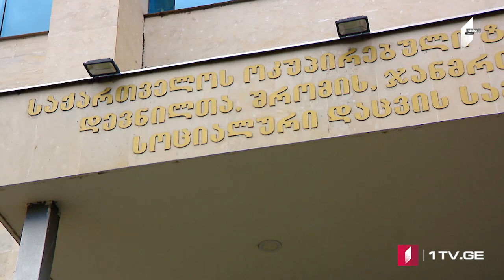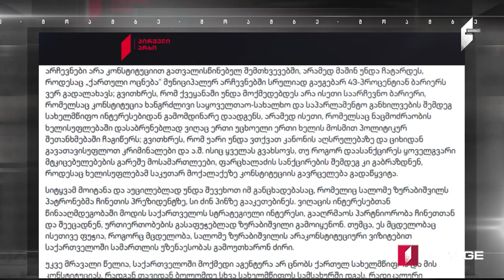Azərbaycan dilində MOAMBE xəbərlər buraxılışı – 14 Noyabr 15:00